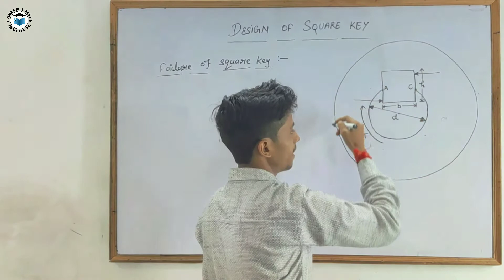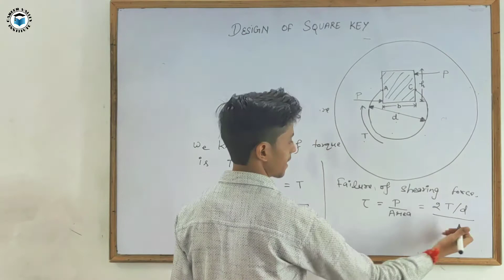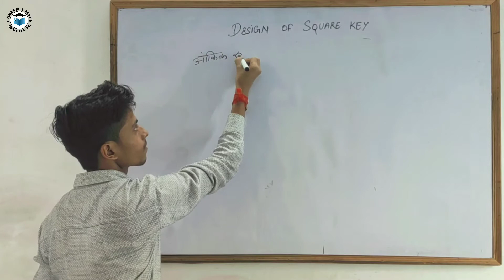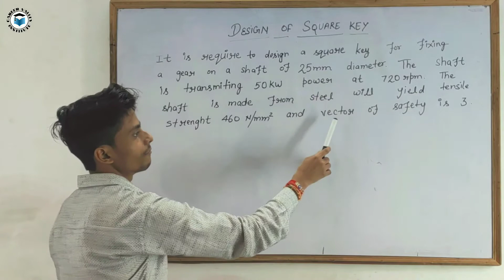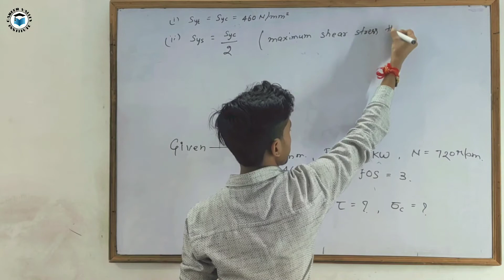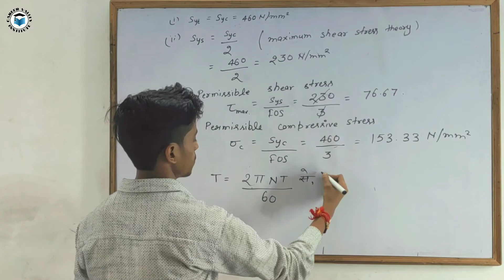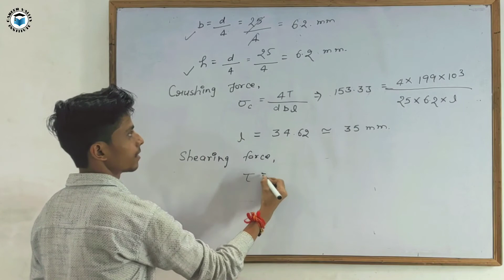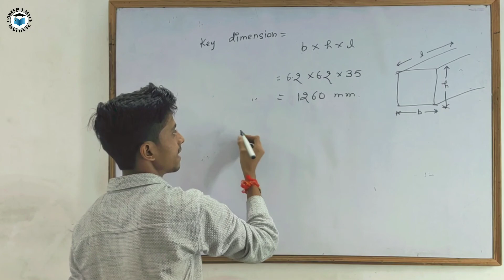Design Of Square Key | Design Of Rectangular Key | Explained With Example In Hindi | Sunk key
Hello Students!
Today I have told you about the machine design and formula of Sunk Key in this video. In the video, you have been explained by giving an example with a diagram. I hope you have understood the video well, yet if there is any doubt, you can comment and ask.